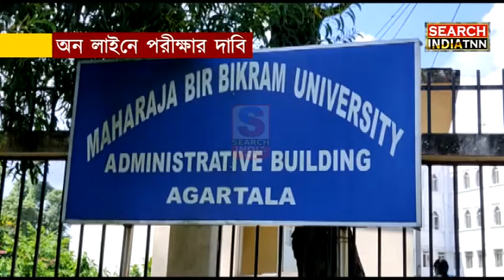অন লাইনে পরীক্ষার দাবি